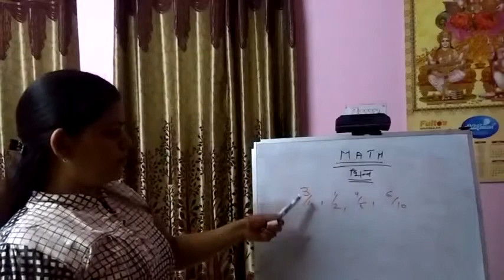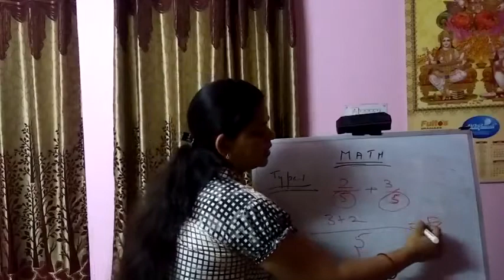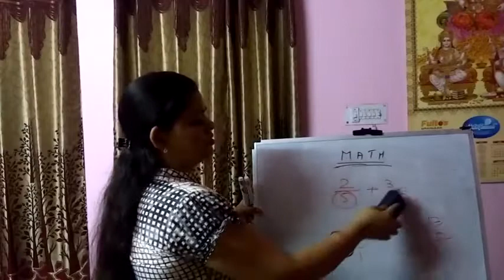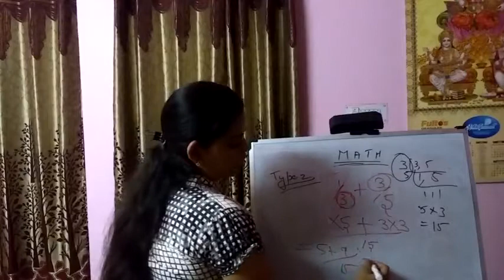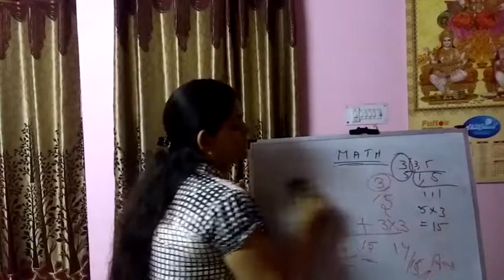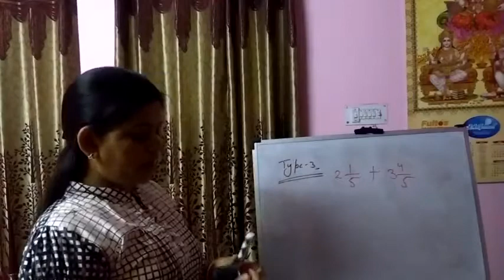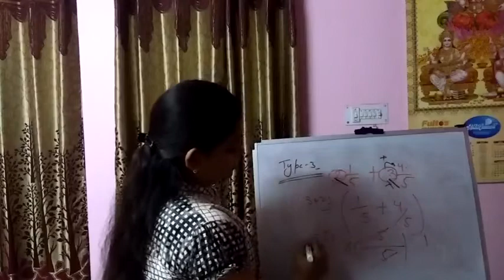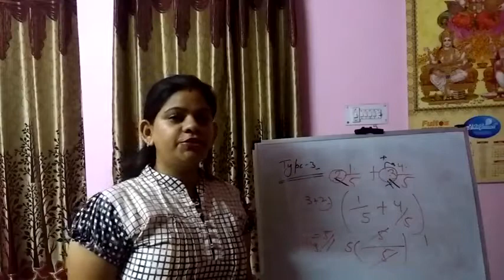UPTET & CTET MATH in Hindi Fraction(भिन्न) part 1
UPTET and CTET fraction in hindi